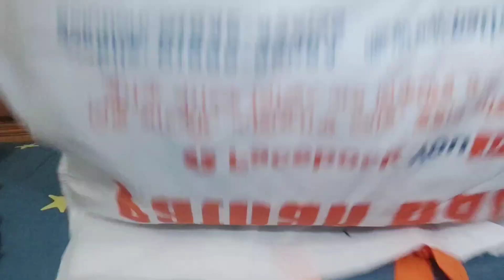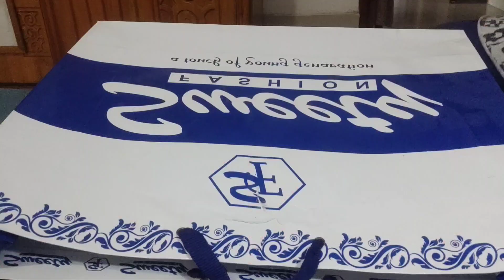কি কি গিফট পেলাম আজ আপনাদের সাথে শেয়ার করবো 🛍️🎁Today I will share with you gift🎁🛍️